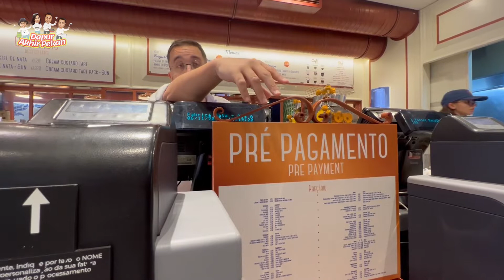MENCARI EGG TARTS PALING ENAK DI LISBON!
Hi Sodap-ers, kali ini Tim DAP ngajakin para Sodapers Dolan yang agak jauhan.

Yaa, Chessie dan Tita sedang jalan2 ke Portugal, dan gak cuma jalan2, mereka juga pake kesempatan ini untuk nyobain salah satu Portugal’s seven wonder of gastronomy, Portuguese Egg Tart.

Chessie dan Tita bakal nyobain Egg Tart dari dua stores yang berbeda, dua2nya rame dengan pengunjung, dan mereka bakal reveal store mana yg punya the best Egg Tart.

Mau tau verdict nya? Skuy di klik tombol play

May the best Egg Tart wins!